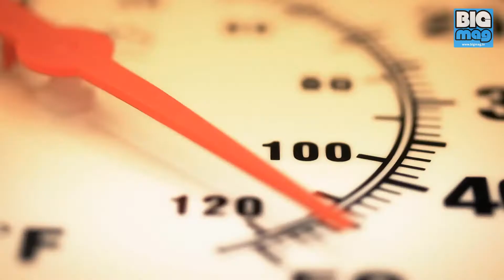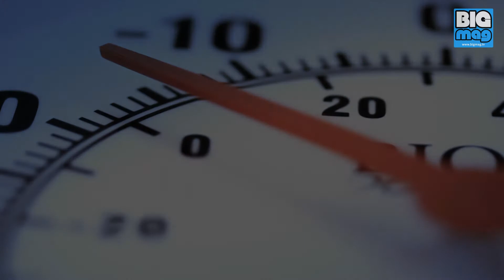Red Bull Frozen Rush 2014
- Your Daily Dose of Entertainment!

Kicking off 2014 with a rip, eight 900-horsepower off-road Pro4 trucks will race head-to-head in the snowy climate of Maine's renowned Sunday River Resort on Friday, January 10 for Red Bull Frozen Rush. Defying climate constraints, ripping figure eights and flying off jumps on steep snowy inclines and declines is what eight professional drivers will use to test their skills against one another on uncharted territory for the first time.